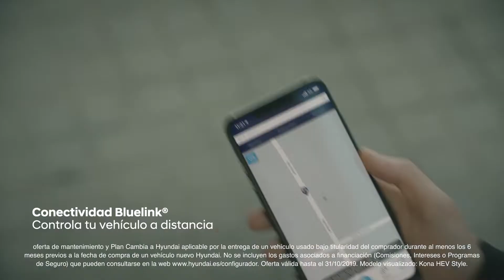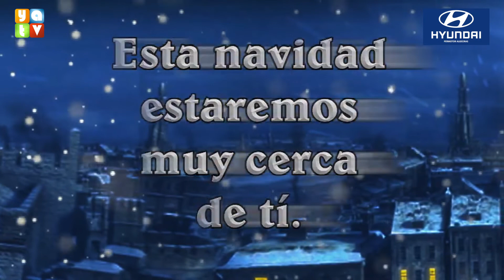Hyundai, Animágic y UDEA presentan el espectáculo Musical Cuento de Navidad